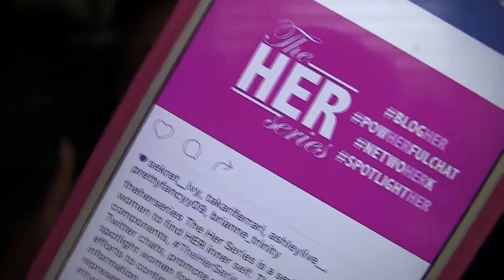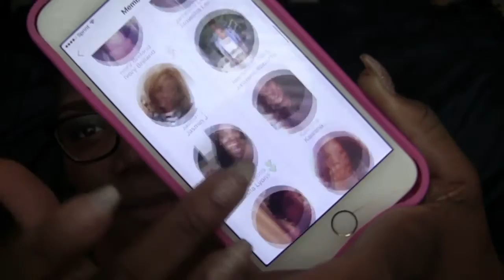The HER Series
The Her Series is a series of ways for women to find HER inner self. Through four components, TheHerSeries will release blogs, host Twitter chats, promote networking opportunities, and spotlight women for their exceptional work and efforts to continuously empower others.

*If the link doesn't work for you and you want to be apart of the GREATNESS direct message me and ill add you personally, cause ya know.. IT GOES DOWN IN THE DMS*